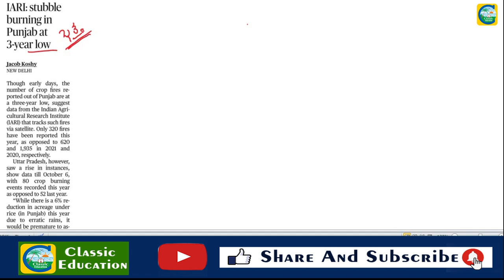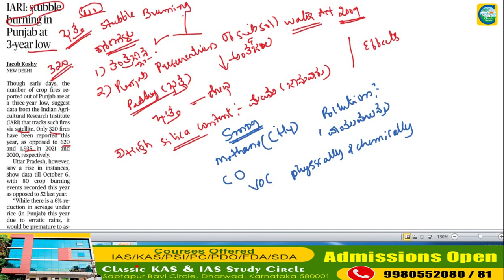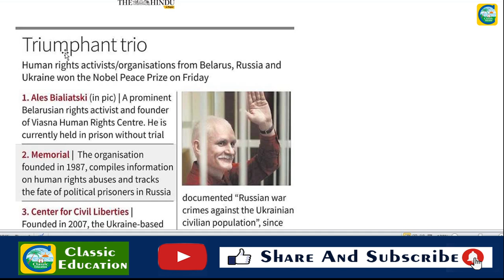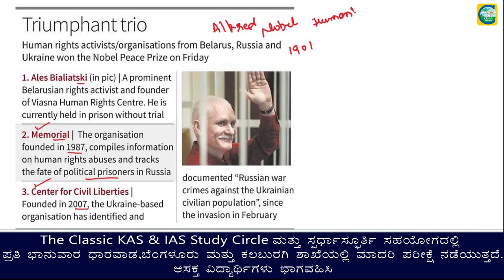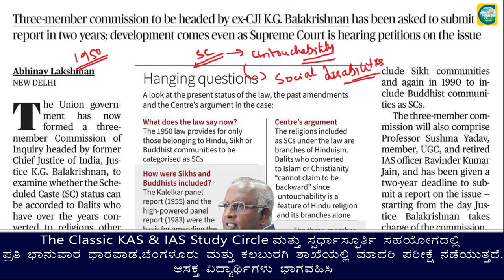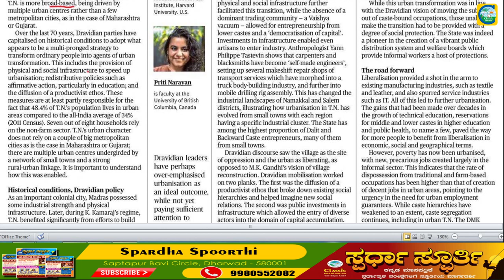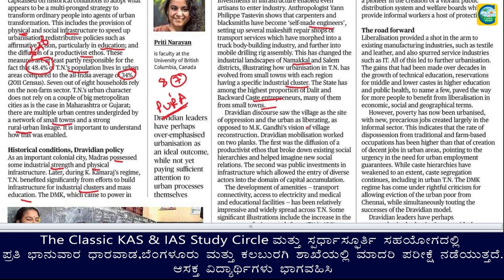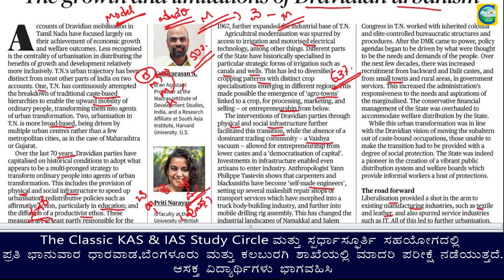October 8th 2022 | The Hindu Newspaper Analysis | Current Affairs | Editorial Analysis